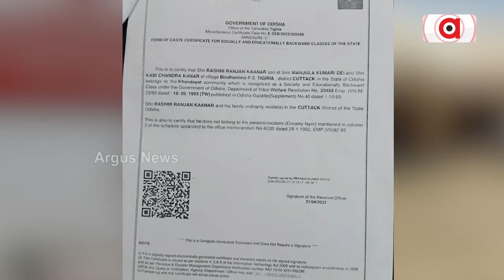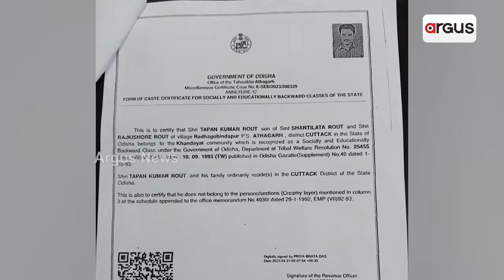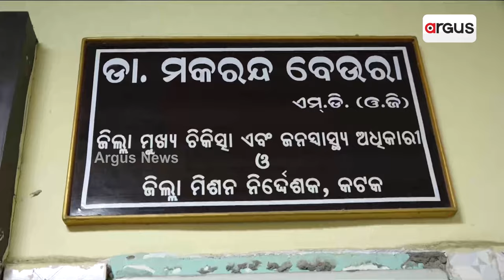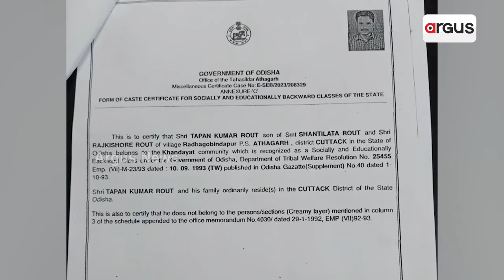RTI ତଥ୍ୟରୁ ସାମ୍ନାକୁ ଆସିଲା ସତ || fake caste certificate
RTI ତଥ୍ୟରୁ ସାମ୍ନାକୁ ଆସିଲା ସତ । କଟକ ଜିଲ୍ଲାରେ ନକଲି ଜାତି ପ୍ରମାଣପତ୍ରରେ ଚାକିରି ବିବାଦ । ନକଲି ଜାତି ପ୍ରମାଣପତ୍ରରେ ସ୍ୱାସ୍ଥ୍ୟ ବିଭାଗରେ ଚାକିରି ଅଭିଯୋଗ ।  ନିର୍ଦ୍ଦେଶ ପରେବି ଦାଖଲ ହୋଇନାହିଁ ଷ୍ଟାଟସ ରିପୋର୍ଟ ।